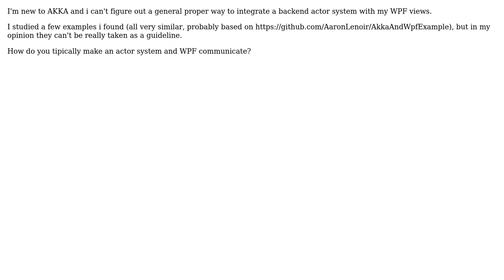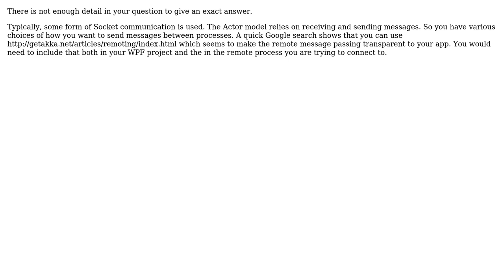Software Engineering: How to integrate WPF and AKKA?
With thanks & praise to God, and with thanks to the many people who have made this project possible! | Content (except music & images) licensed under CC BY-SA | Music | Images & others | With thanks to user Sam Goldberg user Robert Harvey user Mauro Sampietro and the Stack Exchange Network Trademarks are property of their respective owners. You are responsible for your own actions.